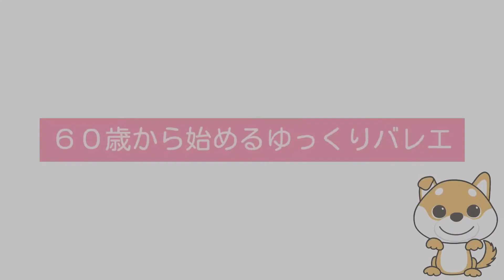【よみうりカルチャー川越】６０歳から始めるゆっくりバレエ！教室紹介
６０歳から始めるゆっくりバレエ
①③水曜日10:00〜11:15
講師：大野 瑶子（バレエアカデミー・コンチェルト所属）